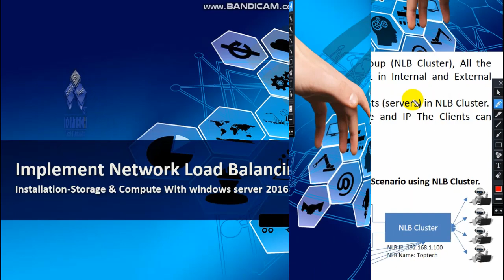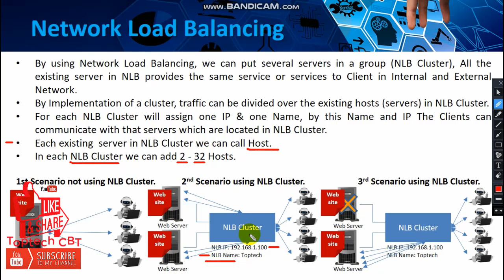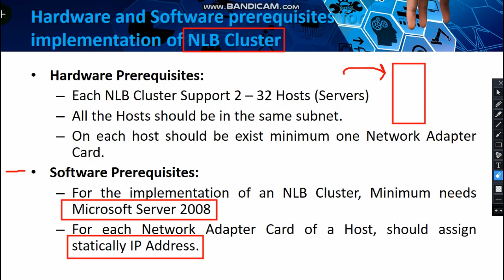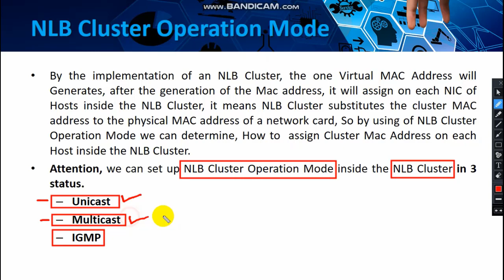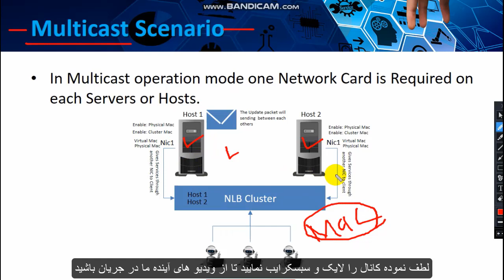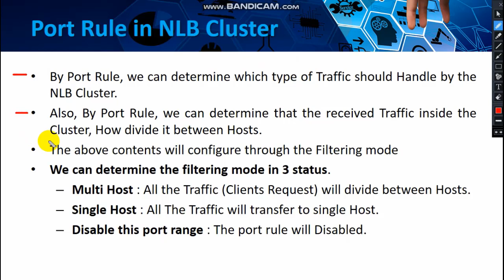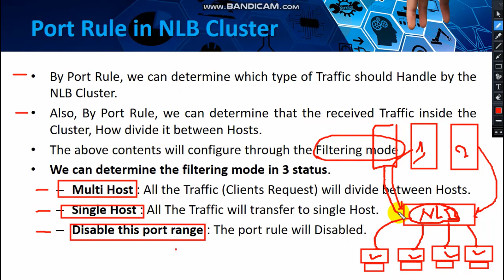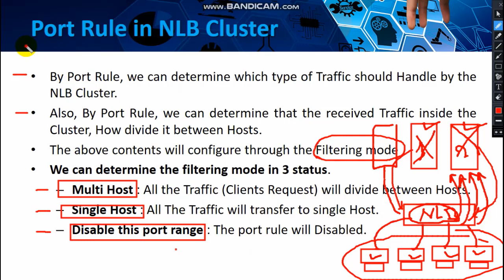Lesson 27 Part 1| Implement Network Load Balancing(NLB) Theory Session | MCSA Microsoft Server 2016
Implement Network Load Balancing (NLB) Theory Session

Network Load Balancing
By using Network Load Balancing, we can put several servers in a group (NLB Cluster), All the existing server in NLB provides the same service or services to Client in Internal and External Network.
By Implementation of a cluster, traffic can be divided over the existing hosts (servers) in NLB Cluster.
For each NLB Cluster will assign one IP & one Name, by this Name and IP The Clients can communicate with that servers which are located in NLB Cluster.
Each existing  server in NLB Cluster we can call Host.
In each NLB Cluster we can add 2 - 32 Hosts.

Hardware and Software prerequisites for implementation of NLB Cluster
Hardware Prerequisites:
Each NLB Cluster Support 2 – 32 Hosts (Servers)
All the Hosts should be in the same subnet.
On each host should be exist minimum one Network Adapter Card.
Software Prerequisites:
For the implementation of an NLB Cluster, Minimum needs Microsoft Server 2008
For each Network Adapter Card of a Host, should assign statically IP Address.

NLB Cluster Operation Mode
By the implementation of an NLB Cluster, the one Virtual MAC Address will Generates, after the generation of the Mac address, it will assign on each NIC of Hosts inside the NLB Cluster, it means NLB Cluster substitutes the cluster MAC address to the physical MAC address of a network card, So by using of NLB Cluster Operation Mode we can determine, How to  assign Cluster Mac Address on each Host inside the NLB Cluster.
Attention, we can set up NLB Cluster Operation Mode inside the NLB Cluster in 3 status.
Unicast
Multicast
IGMP

Unicast Scenario
In unicast operation mode minimum two Network Card is Required.

Multicast Scenario
In Multicast operation mode one Network Card is Required on each Servers or Hosts.

Port Rule in NLB Cluster
By Port Rule, we can determine which type of Traffic should Handle by the NLB Cluster.
Also, By Port Rule, we can determine that the received Traffic inside the Cluster, How divide it between Hosts.
The above contents will configure through the Filtering mode
We can determine the filtering mode in 3 status.
Multi Host : All the Traffic (Clients Request) will divide between Hosts.
Single Host : All The Traffic will transfer to single Host.
Disable this port range : The port rule will Disabled.

برای بدست آوردن بیشتر ویدیوهای خود آموز برنامهای مختلف کمپیوتر به لسان دری و فارسی به لینک پایین مراجعه فرمایید.